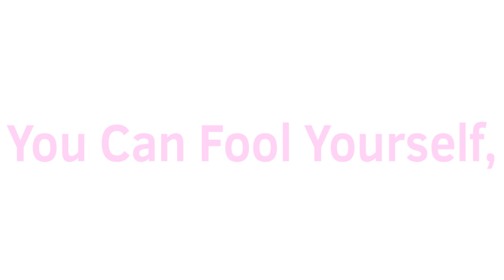Lucky lucky~! doggy cat (old oc) and Puff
Yeah, doggy cat is a old oc but I stopped using her only because I knew if I made a channel I would get instantly canceled, I mean I really loved her but heck, I don’t want to get canceled- also I was going to do a background but I didn’t feel like adding it XD

Time: idk about a year, because I did start this one year ago
Characters :
Doggycat
Puff